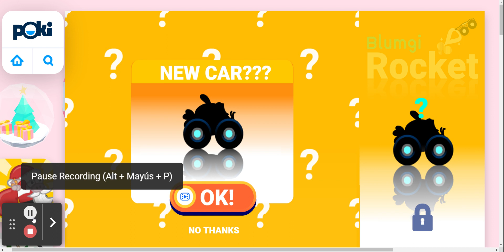BLUMGI ROCKET - Play Blumgi Rocket on Poki